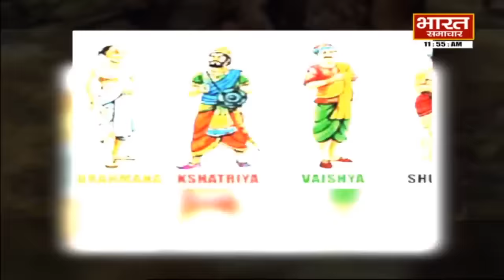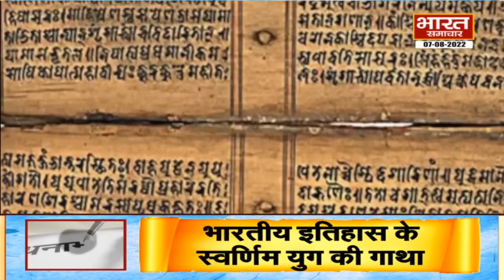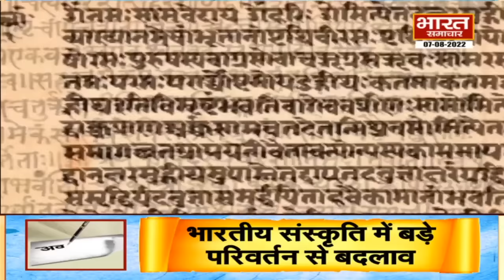EP 02। AvadhNama। वैदिक काल में 'भारतीय संस्कृति और भगवान बुद्ध' पर अवध वाणी ।